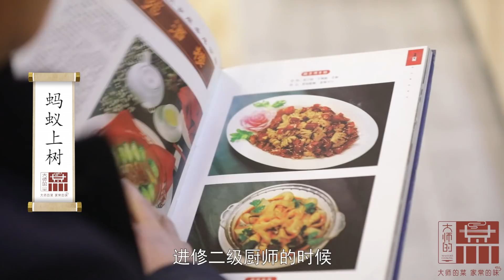【大師的菜·螞蟻上樹】怎麼做到每根粉條裹滿肉粒，40年川菜大師教你這幾個技巧！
【大師的菜·螞蟻上樹】怎麼做到每根粉條裹滿肉粒，40年川菜大廚教你這幾個技巧！
蚂蚁上树，多见于川渝地区的一道传统名菜，主料为粉条（粉丝）和猪肉末。本菜以形取名，蚂蚁为肉末，树为粉条，形似蚂蚁上树。